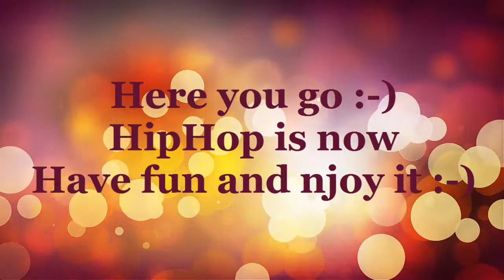CandyHipHop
Yes it is Hip Hop time

And Yes I did it again...can´t stop it ..lol

If you want use my music for your videos, then do so, but pls give me the credit for my songs.  thx :)

Have fun
Candy